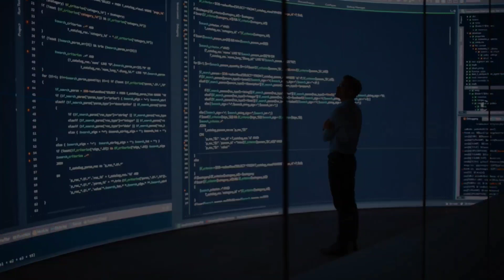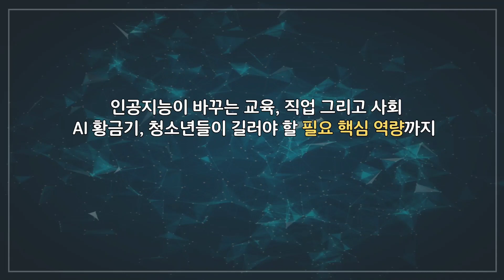AI 질문이 직업이되는세상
인공지능 실전 전문가,
베스트셀러 작가의 최신 역작 청소년 미래전략서

“AI 미래를 준비할 골든타임이 얼마 남지 않았다”

챗GPT부터 AGI까지 인공지능의 원리와 미래, 실생활 활용법,
AI 황금기에 필요한 능력까지 모든 것을 알려 준다!

AGI 시대를 살아가야 할 청소년은 무엇을 준비해야 하는가?

이 책의 저자들인 전상훈, 최서연 박사는 거의 10여 년 전부터 우리 사회를 향해 곧 도래할 인공지능 시대를 준비해야 한다고 외쳐 왔던 실전형 전문가들이다. 교육청, 학교, 관공서, 기업 등에 불려다니며 챗GPT를 포함한 인공지능과 미래 전략에 관해 많은 강연을 했다. 특히 앞서 펴낸 책 『챗GPT, 질문이 돈이 되는 세상』은 수많은 독자의 찬사를 받으며 베스트셀러가 되었고 저자들의 강연 일정은 한층 더 바빠졌다. 그들은 강연을 다니면서 인공지능이 가져올 미래 사회를 살아가야 할 청소년들에게 필요한 불확실한 미래에 대한 대처 방안과 생존 전략에 대한 요구를 체감하고 이 책을 썼다.

이제는 일상으로 들어온 챗GPT부터 곧 모습을 나타낼 인간의 지능을 넘어서는 AGI(인공일반지능)까지, 인공지능의 시초와 역사를 설명하고 미래의 청사진을 보여 준다. 또 딥러닝을 포함한 인공지능의 원리, 인공지능을 실생활에 활용하는 방법, 특히 학생 맞춤형 챗GPT 활용법까지 하나도 빠트릴 수 없는 알짜 정보로 책을 채웠다. 더 중요하게는 인공지능이 주도할 미래 사회에서 인간이 경쟁력을 잃지 않기 위해서는 과거와 달리 특히 어떤 능력을 길러야 하는지에 관한 통찰을 얻을 수 있다. 이 책을 읽고 나면 단순 노동뿐 아니라 전문직, 예술가마저 비껴갈 수 없는 인공지능의 습격에도 불구하고, 오히려 더 승승장구할 수 있는 인간이 될 수 있다는 자신감이 생겨날 것이다.